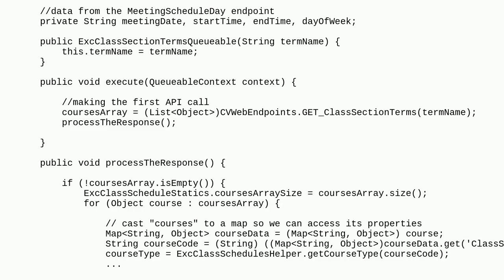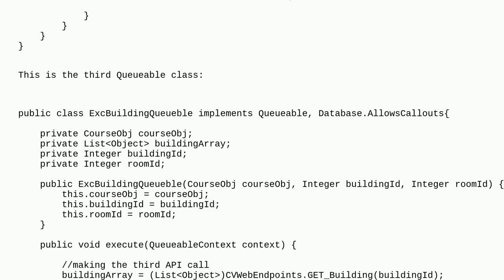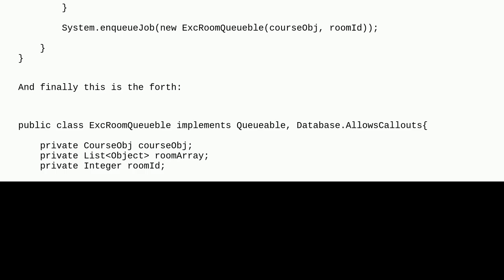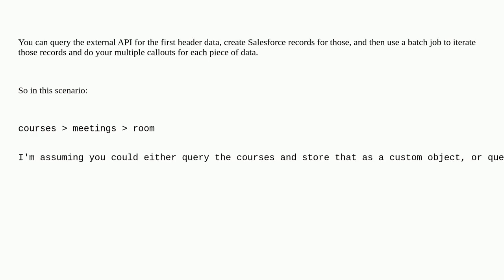Salesforce: Making a lot of chained API calls in Apex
Making a lot of chained API calls in Apex

A special thanks goes out to the community

  callout apex queueable-apex